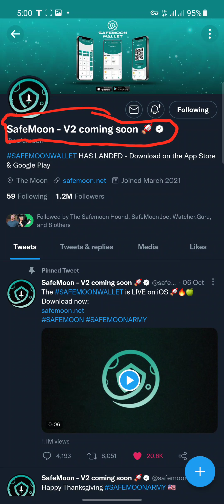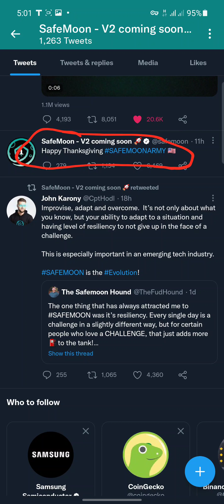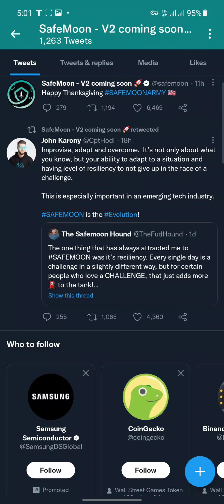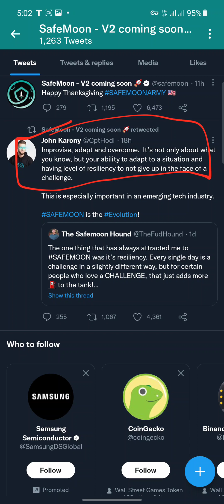SAFEMOON V2 IS LIFE WOW!!!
This video contains information about the latest development in the safemoon ecosystem from the official safemoon leaders.

Safemoon took home another award:
Crypto Community of the year